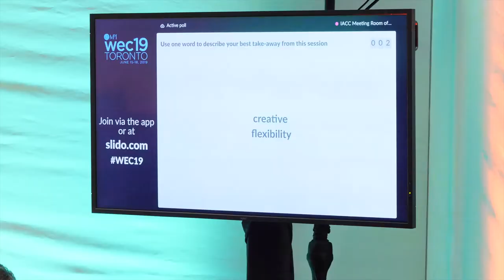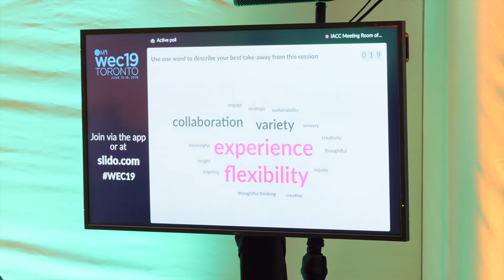Panel Session: The future for meeting and conference venue spaces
The Meeting Room of The Future Showcase at MPI WEC19 brought a interactive immersive experience to life.  In this session panel discussed latest trends in venue spaces.

-  What do organizers need venues to design differently?

-  What will tomorrow's learning environments will look like.

-  Where should we look to catch a glimpse of what's coming?

Alan Booth, Deloitte University

Gail McCleese, Gensler Design

Ellen Sinclair, VP, Benchmark

Facilitator:  Mike van der Vijver, MindMeeting

Get your free copy of the latest Meeting Room of the Future Report